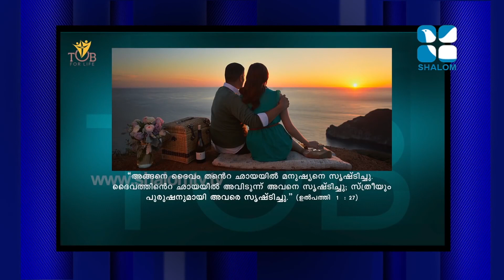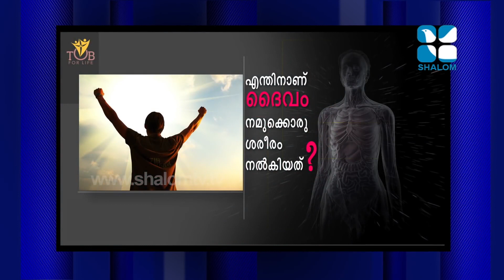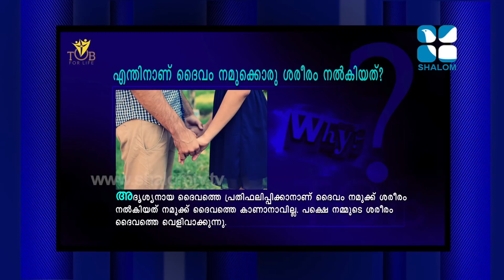എന്തിനാണ് ദൈവം നമുക്കൊരു ശരീരം നൽകിയത്...? | Theology of the body | Shalom TV